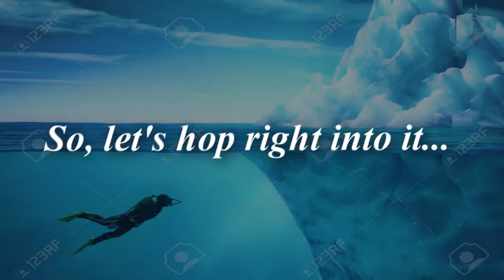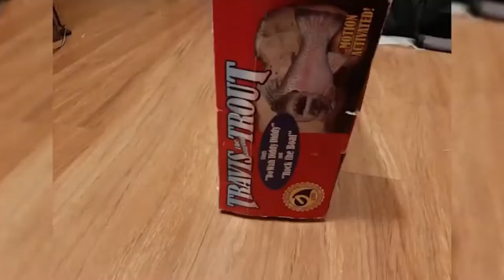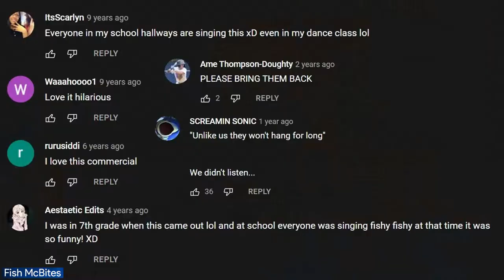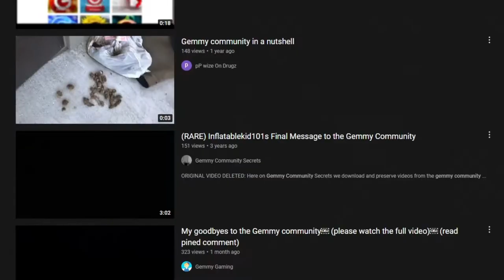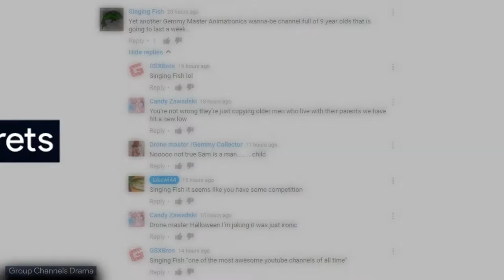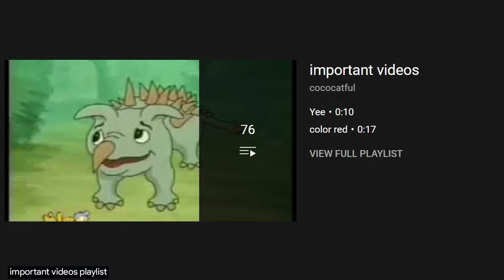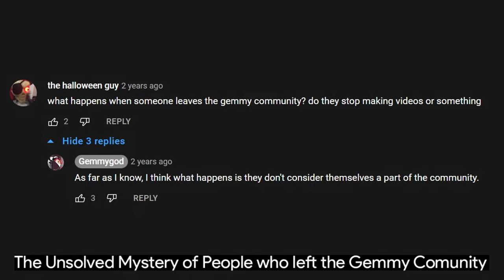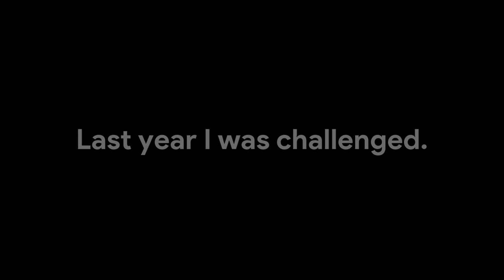The Gemmy Community Iceberg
Playing Geoguessr until I win (Ft. JackSucksAtLife).

Chapters:
Intro: 00:00
The Sky Level: 0:37
The Shallow Waters: 6:53
The Mesopelagic: 11:20
The Depths: 12:43
The Fathoms: 16:08
The Bathyal: 17:52
The Abyss: 22:04
The Hadal: 25:14
WTF a dead sponsor??: 28:26
Challenger Deep: 30:11

bruh

~MY GEAR~

Yea... it's a lot; but hopefully you enjoy the video!
but it is a lot, so if not, than it's okay.
ok then... if you made it this far congrats! lol.

Hope you enjoy the video and I will see you later!
~Bye!
~Faithfull Studios
(yes the word "faithful" is spelled wrong on purpose!)